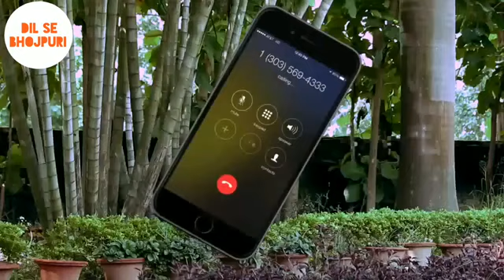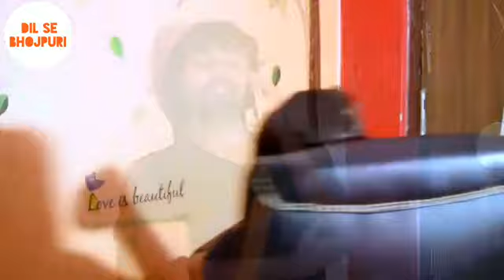Mahas kumar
Kyauktaga